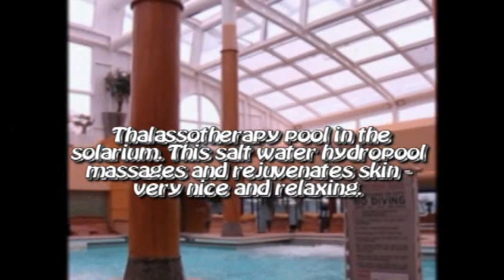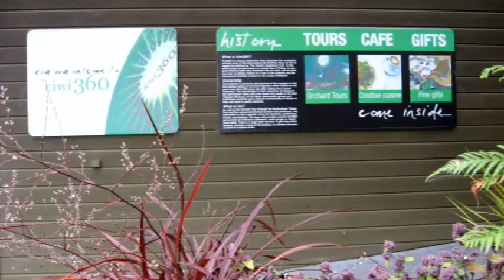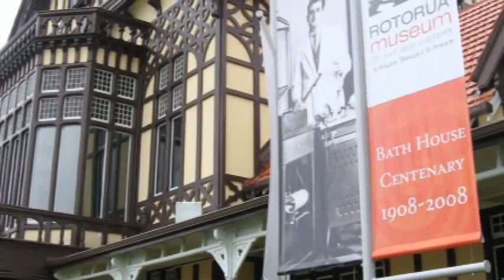Tauranga, New Zealand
The video shows the embarkation port, Auckland, the interiors of  the cruise ship and Tauranga, first port of call.  FromTauranga we went 35 miles to Rotorua to visit the Maori Villeges and Pohutu Geyser in the Whakarewarewa Thermal Valley. Along the way we visited a kiwi fruit displayed orchard.
(The Maori are the indigenous Polynesian people of New Zealand).